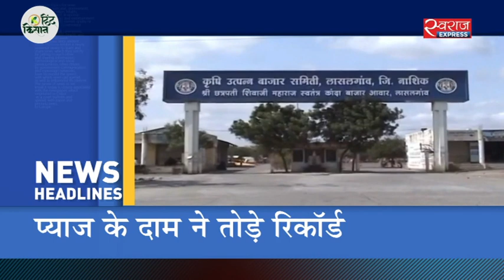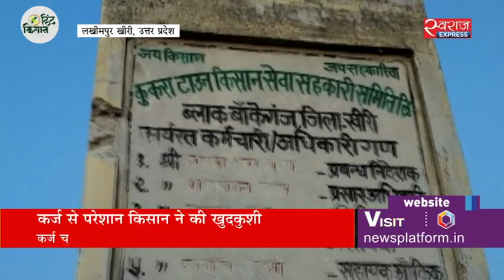मिड डे मील में निकला मरा चूहा (UPDATED)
इंडियन शुगर मिल्स एसोसिएशन ने 2019-20 में गन्ने का रकबा 12% घटने का अनुमान लगाया है. इससे चीनी उत्पादन  21.5 % घटने की आशंका है. इतना ही नहीं अंतरराष्ट्रीय बाजार में चीनी की मांग भी तेज रहने का अनुमान है. ऐसे में किसानों ने गन्ने का दाम बढ़ाने की मांग उठाई है क्योंकि दो साल केवल लागत बढ़ी है, दाम नहीं.